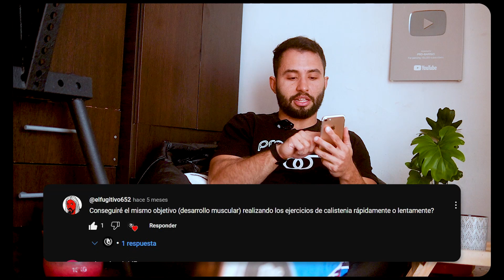RAPIDO o LENTO ¿Cúal es la mejor forma de hacer ejercicio?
¿Hacer los ejercicios lento o rápido?, esta es una duda común a la hora de hacer ejercicios de calistenia, del gimnasio o en el fitness en general.

En este vídeo profundizamos un poco y detallamos varios contextos, además de tips prácticos de como implementarlos.